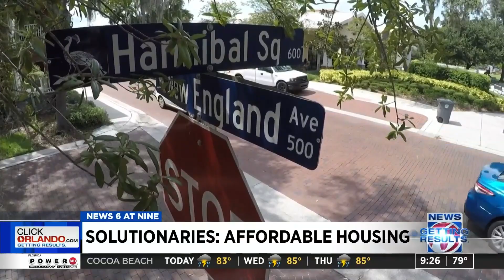Solutionaries tackles affordable housing crisis